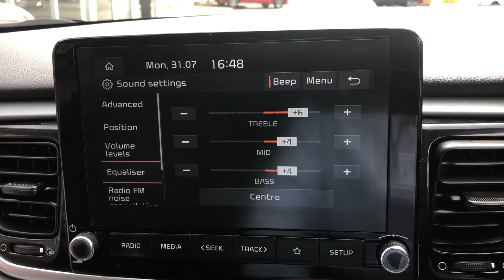KIA Rio 1.25 2 5dr Hatchback WV70VUD